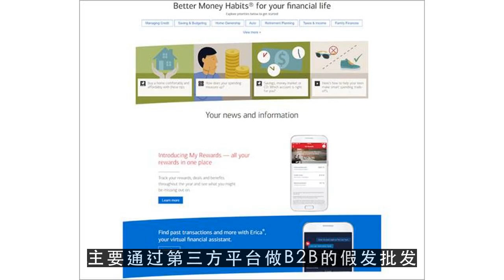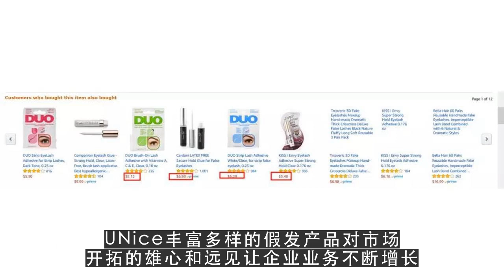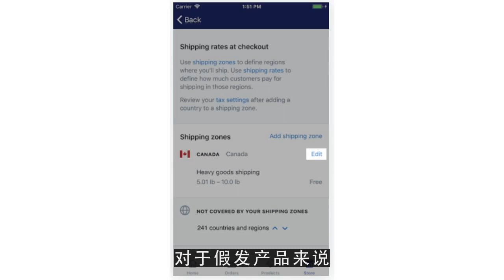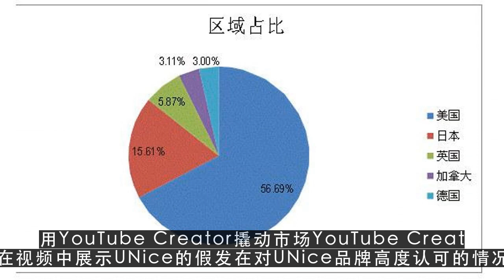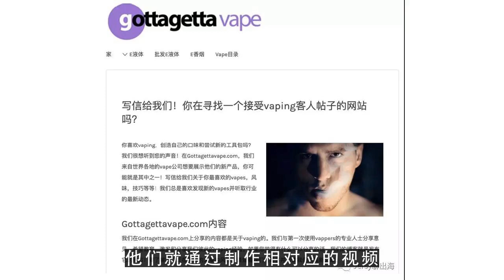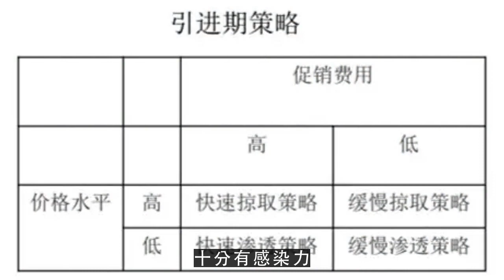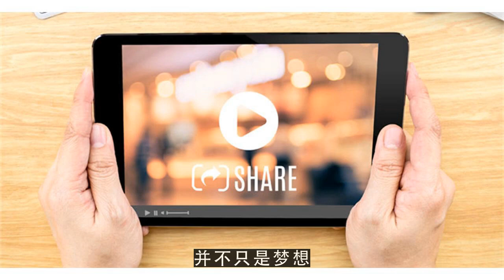YouTube运营教程之冲出四线城市，红遍美国市场，这个假发品牌做到了